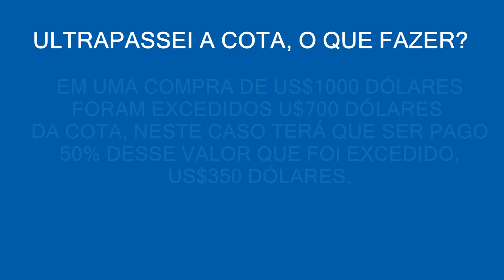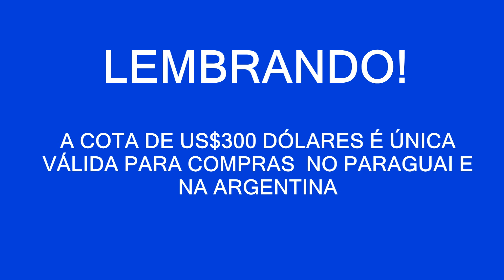COMPRAS NO PARAGUAI - COMO FUNCIONA A COTA DE COMPRAS?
O vídeo dessa semana está pra lá de especial. Dessa vez nós fomos até o Paraguai para esclarecer alguma dúvidas sobre as cotas, os valores, fiscalização e muito mais!

Nesse vídeo nós esclarecemos tudo sobre as cotas, muitas pessoas tem dúvidas na hora de irem fazer as compras, qual o valor da cota? O que fazer se ultrapassar esse valor? Como funciona a fiscalização?

Essa e outras perguntas a Natana respondeu pra gente, num vídeo pra lá de explicativo!

De qualquer forma  as compras no Paraguai é perfeito para quem quer comprar algum produto sem gastar muito. Outro benefício de comprar no Paraguai é a variedade de produtos, mas é importante que haja alguns cuidados..

Não esqueça: está em Foz do Iguaçu? Faça compras no Paraguai e economize ao máximo!

A Agência Combo Iguassu possui transporte para o Paraguai diariamente, com todo o conforto, segurança e bom atendimento que você merece!

A Agência Combo Iguassu possui possui os melhores passeios de Foz do Iguaçu e região. Não deixe de vivenciar os melhores momentos da sua vida, a Combo Iguassu faz a sua viagem se tornar ainda mais especial!